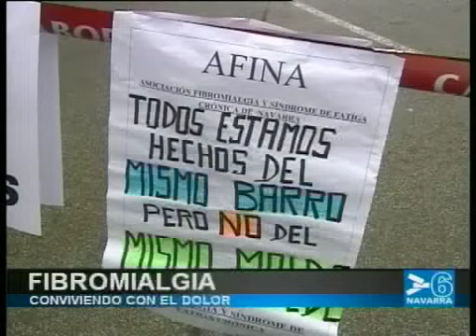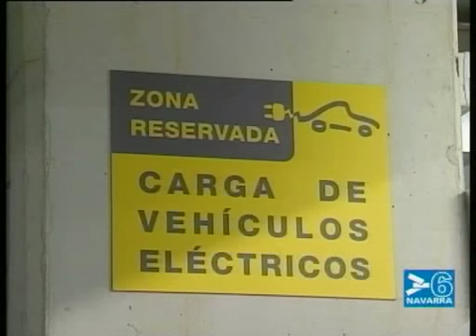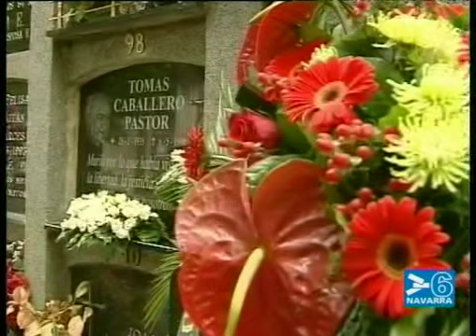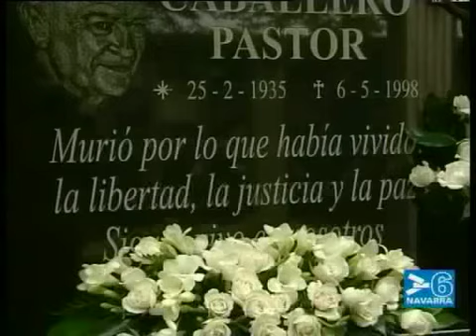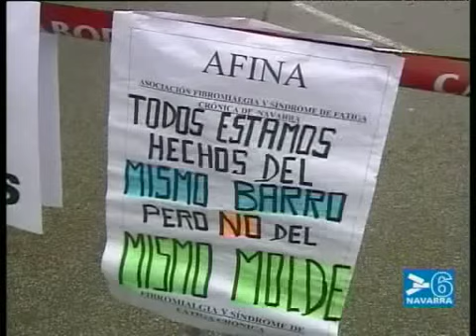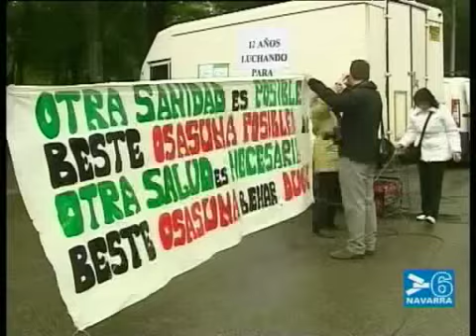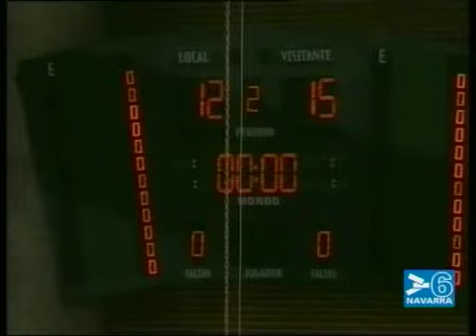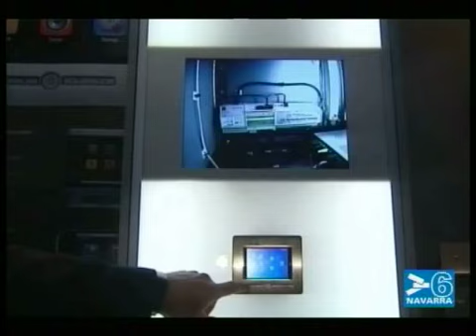NOTICIAS DE NAVARRA- INFORMATIVO 14:30 HORAS- 6 MAYO 2010- CANAL 6 NAVARRA